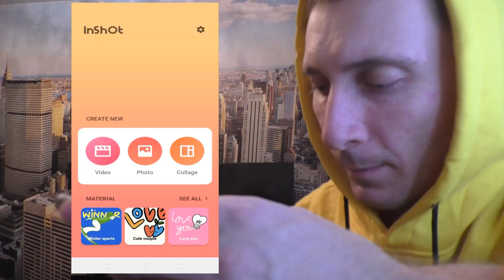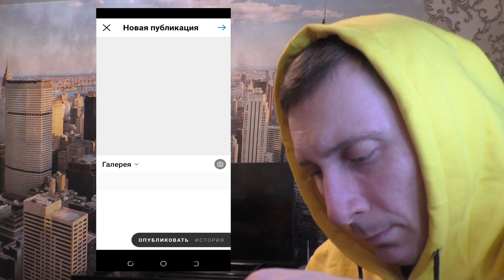Add More than one Photo on one Instagram Story in shot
How to add 2 or 3 photos to one on instagram?
How easy it is to make many photos in one photo?
How to easily take many photos of one photo for Instagram?